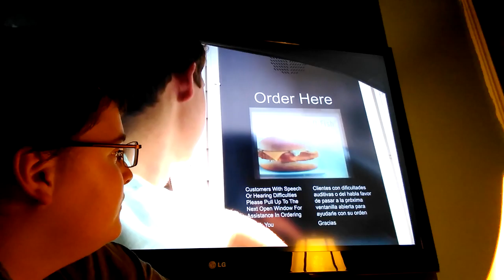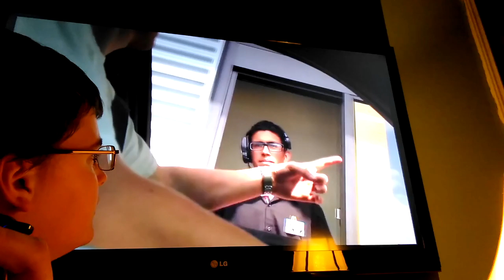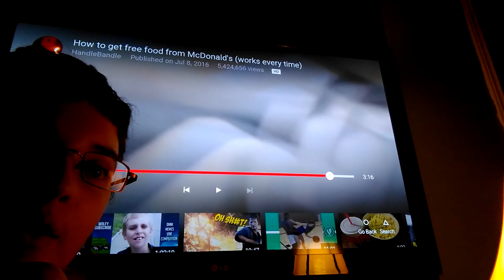How does this guy McDonald's